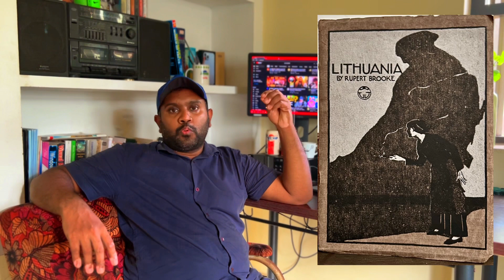Pakalum Paathiravum (2023) | Movie Review